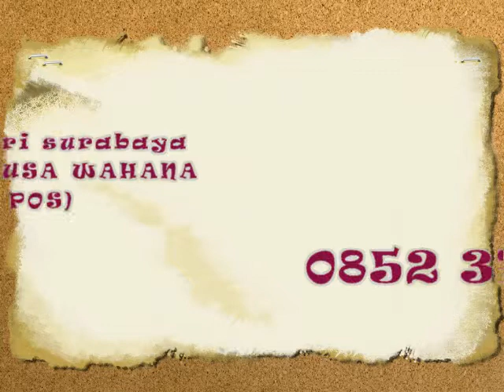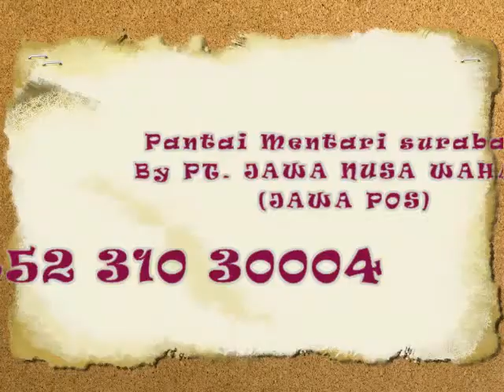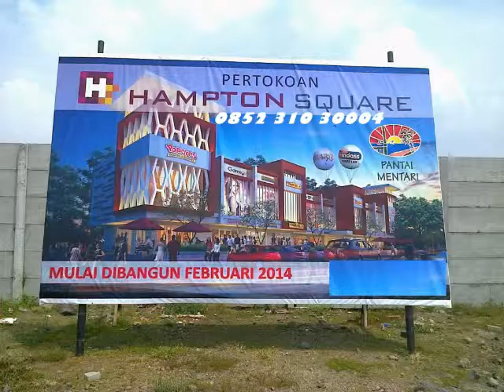PANTAI MENTARI SURABAYA BY JAWA POS GROUP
Pantai Mentari adalah sebuah perumahan yang dikembangkan oleh PT. Jawa Nusa Wahana di
kawasan Surabaya Timur. Dengan pengalaman yang dimiliki oleh manajemen PT. Jawa Nusa Wahana
yakni lebih dari 37 tahun berkecimpung di dunia property menjadikan Pantai Mentari sebagai salah satu
perumahan dengan konsep terbaik di Surabaya Timur.

Lokasi perumahan Pantai Mentari yang terletak didalam kota Surabaya membuat akses dan pencapaian
menuju lokasi sangat mudah dan bervariasi. Dari Central Business Distric di kawasan jalan Basuki
Rahmat, Tunjungan dan Panglima Sudirman yang merupakan jantung kota Surabaya, hanya dapat
ditempuh dalam waktu kurang dari 10 menit. Selain itu lokasi pendukung lain yang menjadi
pertimbangan berdirinya Perumahan Pantai Mentari adalah sangat dekat dengan sarana pendidikan
seperti ITS, Unair, UK Widya Mandala, Sekolah Cita Hati, Al-Ashar dan lain-lain. Serta tidak kalah
pentingnya lokasi perumahan dekat dengan sarana kesehatan seperti RSU Dokter Sutomo, RS
Internasional Husada Utama dan RS Haji Surabaya.

Dalam memenuhi kebutuhan gaya hidup masyarakat perkotaan anda tidak kesulitan untuk
mendapatkannya karena berbagai pusat perbelanjaan berada tidak jauh dari lokasi Pantai Mentari
seperti Galaxy Mall, Plaza Surabaya, ITC, Mangga Dua, Pasar Atum selain itu juga dekat dengan
pusat perdagangan Kembang Jepun.

Jembatan Nasional Suramadu salah satu ikon serta landmark yang membanggakan Jawa timur telah
diresmikan dan sudah beroperasi (10 Juni 2009) yang menghubungkan kota Surabaya di Jawa dan  kota
Bangkalan di Madura. Keberadaan jembatan ini menjadikan Perumahan Pantai Mentari Surabaya
menjadi  perumahan yang terdekat jarak tempuhnya, hanya 7 menit dari jembatan Suramadu (jalan
alternatif click here).

Perumahan Pantai Mentari dikembangkan dengan memadukan antara konsep desain rumah yang
menarik bergaya modern tropis serta penataan lingkungan yang asri dan hijau. Hal ini selaras dengan
karakteristik kota Surabaya yang dinamis dan merupakan gerbang bisnis di kawasan Indonesia Timur.